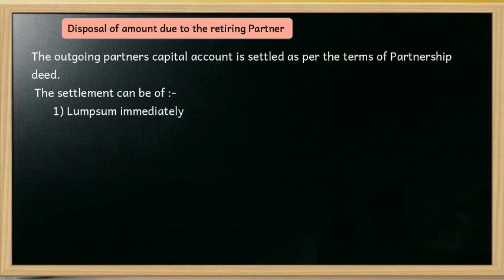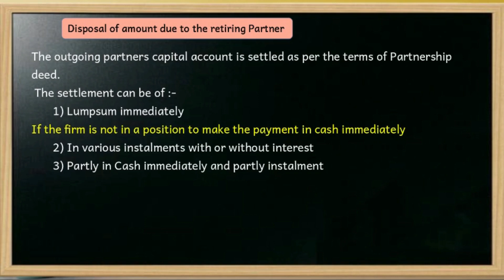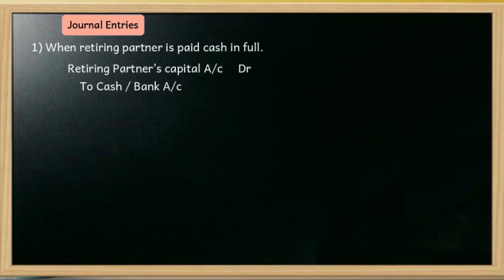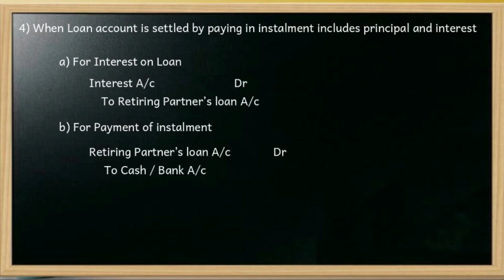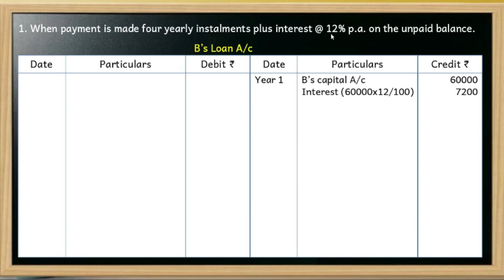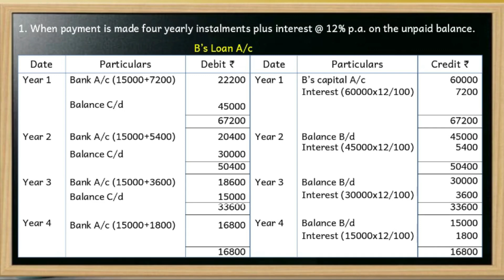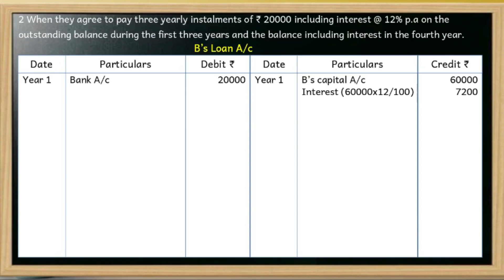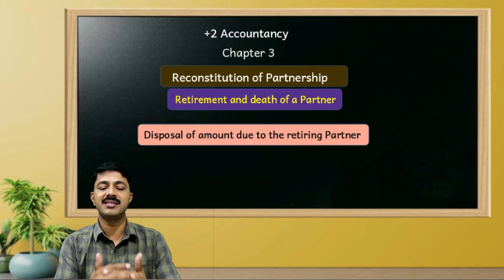+2 Accountancy 4.5 | Retirement of a Partner | Disposal of amount due to the retiring Partner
Chapter 4 | Reconstitution of Partnership | Retirement and Death of Partner | Disposal of Amount due to the Retiring Partner | Journal Entries | Preparation     of Partner's Loan A/c

Chapter 4 Retirement and Death of Partner

Prepared By
Saiddalavi P
M.com, MBA, B.ed, NET